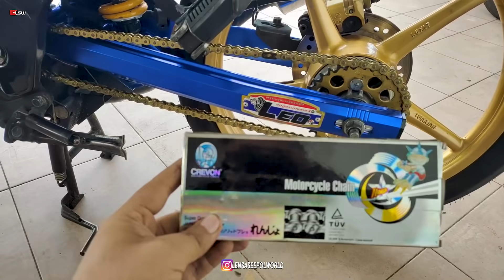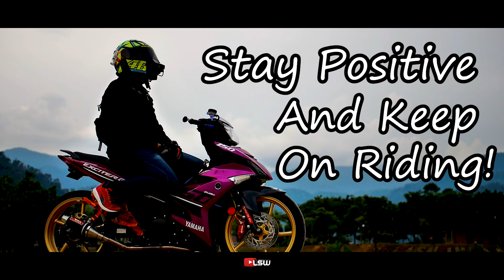#569 AKHIRNYA TUKAR SWING ARM 125ZR | TAPI KECEWA!!!!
Assalamualaikim..
salam sejahtera. selamat berpuasa guys!
jomm layan video ini sampai habis..

and Stay Positif!!